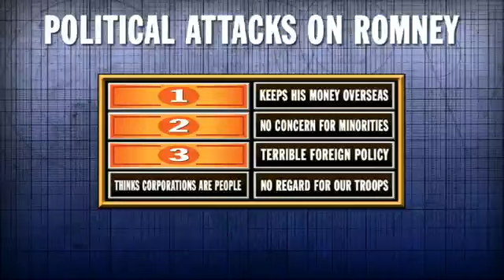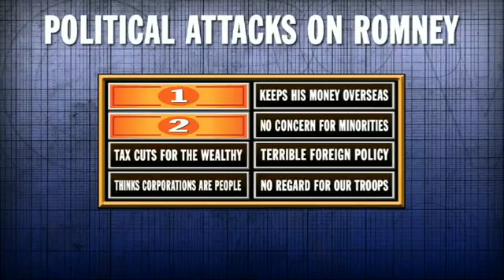GBTV: The Real Mitt Romney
Glenn reacts to the media's coverage of Romney